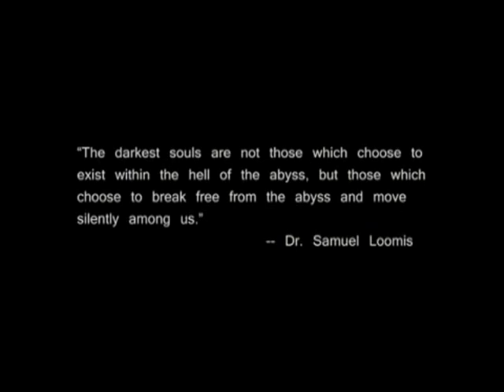Hell of the Abyss CD 1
A movie created by young budding talents. Story goes like this... We had a get together in a house. As days passed, strange things began to creep up around us. But none of us noticed it, except one of our frnd. one fine day, he was missing. What has happend to him? Where is he? Everything still remains as a mystery.

** Direction & Concept - Anith Antony **
**Camera & Asst. Direction - Vijesh V**
**Asst. Music Directors - Hari & Renjit **
**Producer - Asharudheen **
**Actors - Asharudheen, Gireesh, Ranjan, Ranjith, Renjit, Sagar
Copyright reserved - XtRemeEz